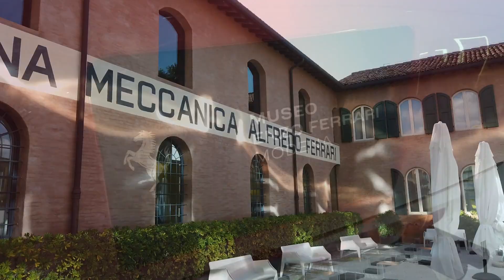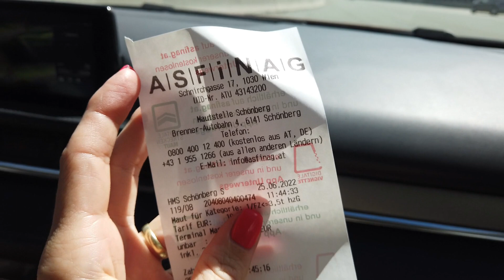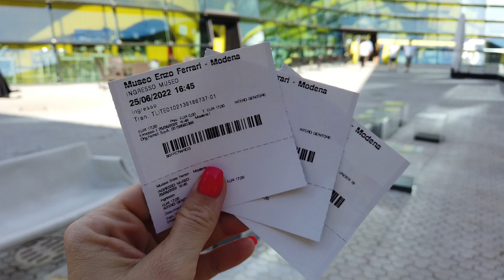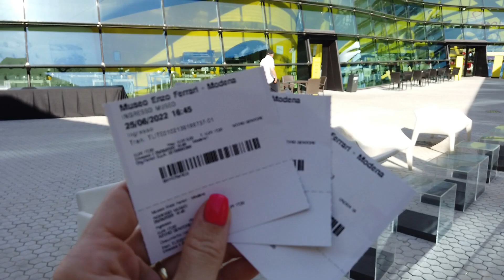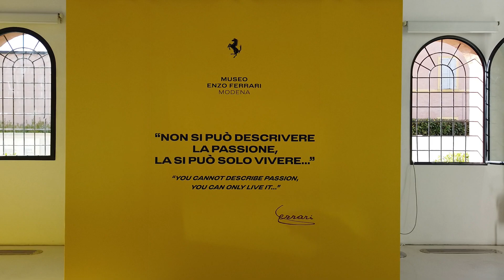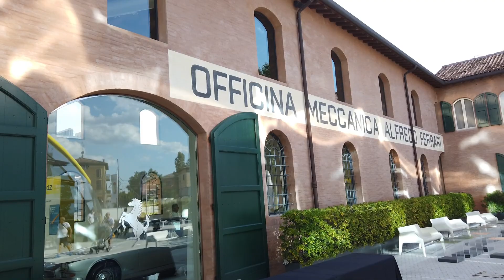Cesta začíná. Muzeum Ferrari, Modena, Itálie | Vlog 1/5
Vítejte u nového vlogu z naší cesty autem do Španělska!
První naší zastávkou je srdce italského automobilového průmyslu Modena a krásné muzeum Ferrari. Pojďte se podívat s námi!

V mém vlogu najdete také praktické informace na cesty, uvidíte co nás cestou potkalo a co se mi kde líbilo.  Video není sponzorované, miluji cestování (tedy kromě vůní) a tak točím pro radost.

Dál nás čeká cesta po Azurovém pobřeží (Menton, Monako), Provence, Costa Brava až do cíle cesty do Barcelony. To vše uvidíte v dalších videích této série.

Máte k místu či videu nějaké otázky? Napište mi, ráda je zodpovím.

Další praktické informace o muzeu Ferrari v Modeně najdete také zde

Krásné dny a šťastné cesty i návraty vám přeji, Iveta.